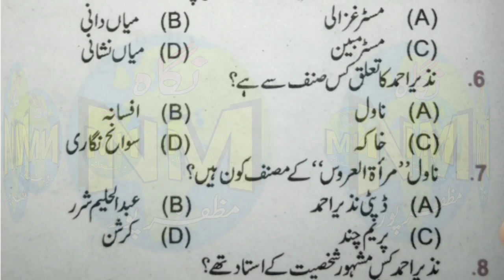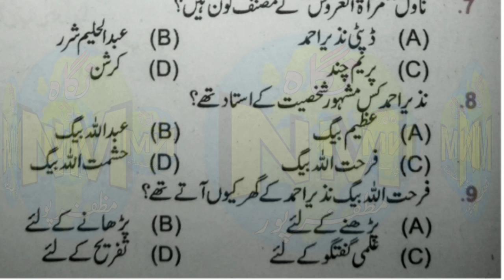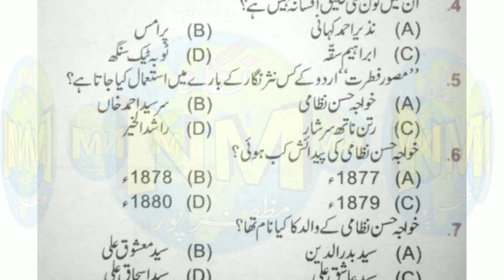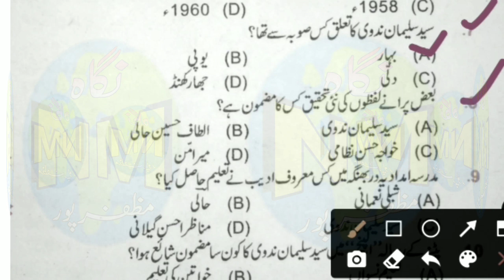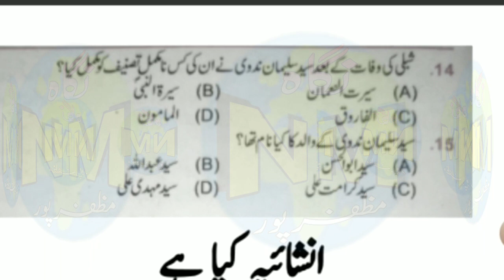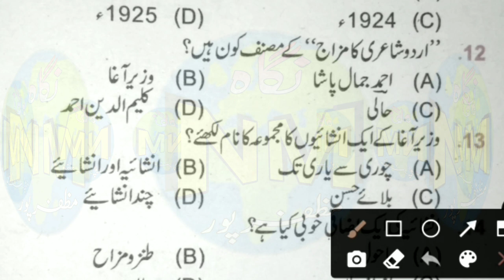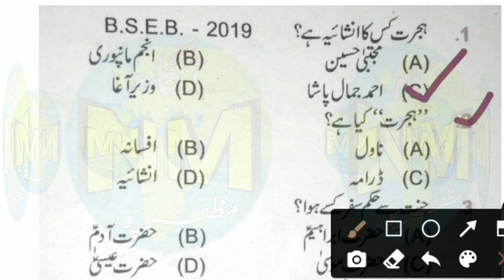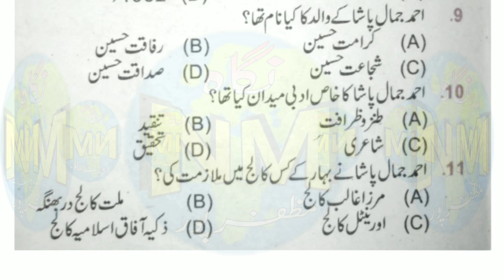Urdu inter Bihar Board 2021 ||Objectives questions from Book || New pattern 2021 || Model paper 2021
Inter Urdu Bihar Board 2021
Class 12th Urdu Bihar Board 2021
Solved question 2021
Model paper 2021
New pattern questions 2021
Mitti ka tel
Baaz purane lafzon ki nayi tahqeeq
Inshaiya kya hai.
Hijrat
Nazeer Ahmad ki kahani